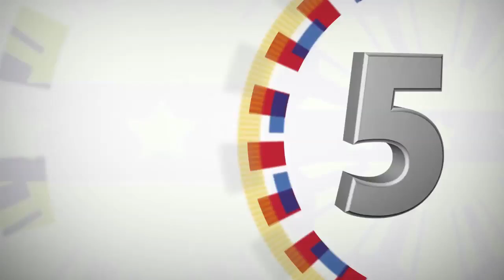Camp Lucero Visit (6/6/2017)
602nd Brigade, 6th Infantry Division (6ID), Philippine Army (PA)
Camp Lucero, Brgy., Nasapian, Carmen, North Cotabato